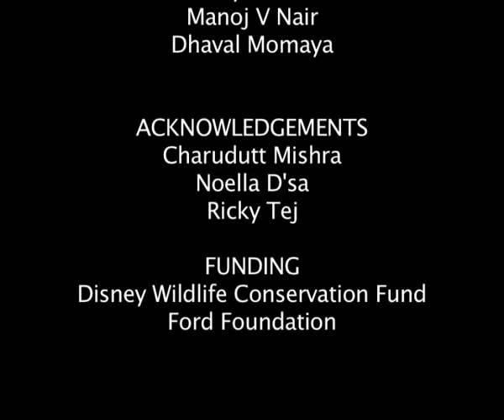A Hunter's Tale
Akhi the hunter takes you on a wonderful journey through the forests of Arunachal Pradesh

Kalyan Varma
Production & Editing: Kalyan Varma